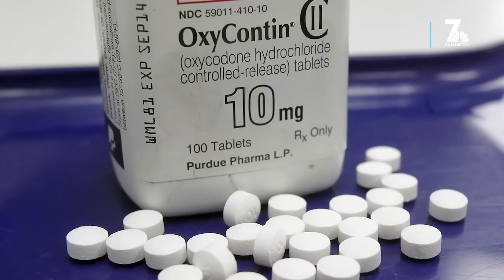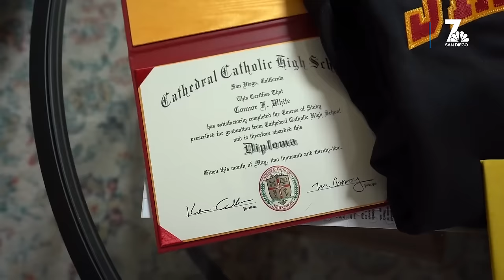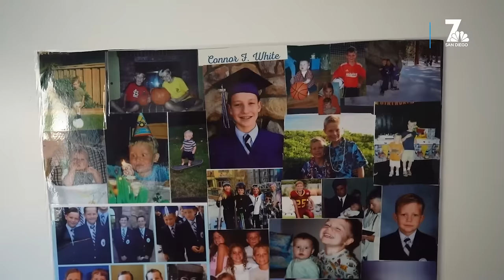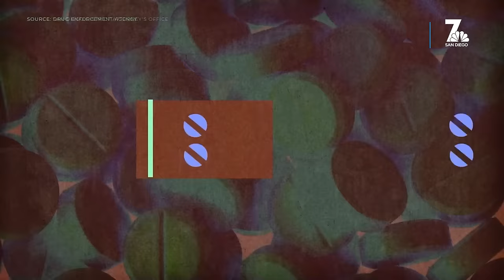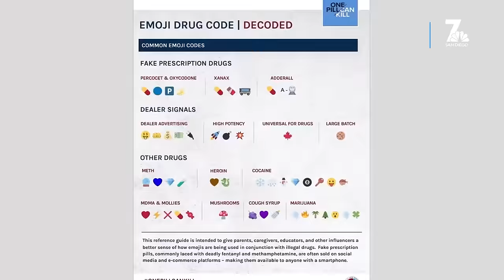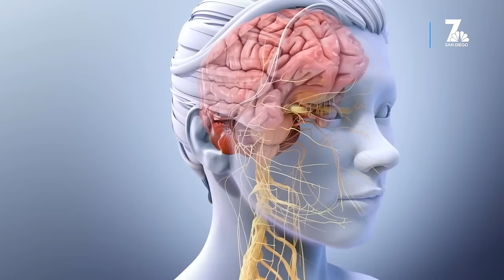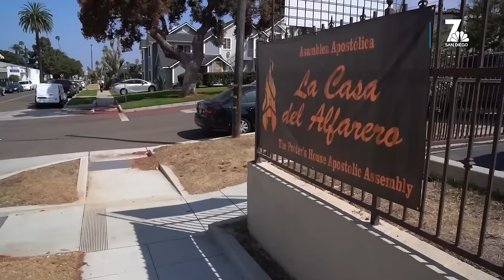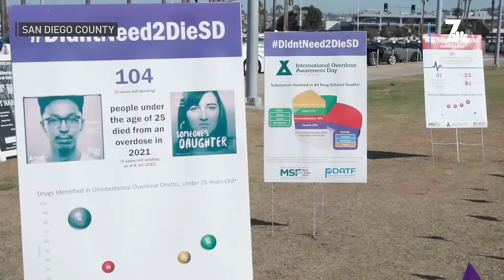Poison Pill: San Diego's Battle Against Fentanyl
San Diego County has become a national epicenter for fentanyl trafficking, with nearly 60% of all fentanyl seized around the country happening at the U.S.-Mexico border, according to the Department of Justice. More deadly fentanyl is being seized by border officials in San Diego and Imperial counties than at any of the nation’s 300-plus ports of entry. As a result of the influx in drugs, fentanyl overdose deaths in the region have increased 2,375 percent since 2016, according to the San Diego County District Attorney’s Office. In fact, the office says this dangerous opioid is now the leading cause of death for young adults ages 18-45, surpassing deaths from car accidents, homicide, COVID-19, suicide gun violence and heart disease.

The situation is so dire, in June, the San Diego County Board of Supervisors declared illegal fentanyl a public health crisis.

NBC 7 decided to dig deeper, beyond the headlines and statistics, to understand how and why this fentanyl emergency has unfolded in San Diego County, as well as the impact the crisis is having in our communities and finally, what work needs to be done to fight what’s being called an epidemic.